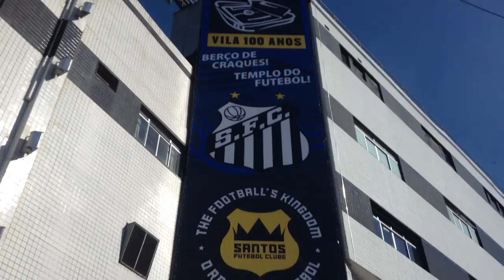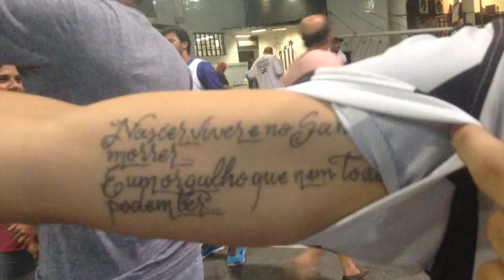100 ANOS DA VILA - VLOG 34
Aqui está o nosso vídeo de arquibancada do amistoso comemorativo de 100 anos da Vila Belmiro contra a equipe do Benfica, no último sábado. Nós do Santos Depressivo estivemos no Templo Sagrado do Futebol e registramos tudo do nosso empate por 1x1 com os portugueses, em um jogo marcado pela despedida do Guerreiro Léo e pela atuação do ídolo Giovanni, o Messias. Confiram aí!

Santos arranca empate com Benfica e garante festa para ídolos
O Estádio Urbano Caldeira foi palco de um evento especial para os torcedores do Santos neste sábado. Após proporcionar muitas alegrias aos santistas, foi a vez da Vila Belmiro receber uma homenagem. O ‘Alçapão’, que completa 100 anos na próxima quarta-feira, recebeu um amistoso do alvinegro contra o Benfica. Além disso, o clube também preparou uma grande festa para homenagear seus ídolos Léo e Giovanni. Mas faltou avisar os portugueses. Cobrando pênalti no início do segundo tempo, Salvio marcou e quase estragou a festa alvinegra. Porém, no apagar das luzes, o zagueiro Fábian Noguera deixou tudo igual no duelo.

O ex-lateral esquerdo jogou os 10 minutos finais da primeira etapa pela equipe portuguesa. Já pelo Peixe, Léo entrou na reta final do duelo e viu de perto o empate com o alvinegro. Outro ídolo, o ex-meia Giovanni entrou também no fim do primeiro tempo, foi homenageado no intervalo, e ainda jogou mais alguns minutos. Os dois pouco acrescentaram na partida. Mas o que valeu foi a festa na Vila Belmiro.

Jogo bom no início, confusão e homenagens

Assim que a bola rolou na Vila Belmiro, a primeira boa oportunidade do amistoso foi do Santos. Logo aos dois minutos, Celis recuou mal e Ricardo Oliveira apareceu livre na entrada da área. O atacante, porém, tentou driblar o goleiro Ederson e foi interceptado. O Benfica não deixou barato e respondeu com duas chances claras logo em seguida. Primeiro, Salvio chutou de fora da área e a bola passou por cima do travessão. Na sequência, Eliseu cruzou na marca do pênalti e Cervi certou um bonito voleio, assusta Vanderlei.

Como já veio com o time remendado, o Benfica promoveu apenas uma mudança antes do intervalo. E foi a substituição mais esperada do dia. Aos 39 minutos, Léo entrou na vaga de Carrilo na equipe portuguesa. Porém, o ex-lateral teve pouco tempo para mostrar alguma coisa e o primeiro tempo terminou 0 a 0 na Vila Belmiro.

Mais homenagens e redenção no fim

Após o apito de Raphael Claus, o ex-meia Giovanni foi ovacionado pela torcida alvinegra e recebeu algumas homenagens no gramado. Mesmo assim, o ‘Messias’ retornou para o segundo tempo na Vila, mas saiu logo aos quatro minutos, sendo novamente reverenciado pelos santistas. Mas antes disso, o Benfica já havia jogado água no chopp do Peixe.

Logo no primeiro minuto, José Gomes entrou na área e foi derrubado por Lucas Veríssimo. Pênalti para os Encarnados. Salvio bateu no meio e abriu o placar na Vila. Após o gol, o jogo ficou lento, praticamente parado.

As duas equipes promoveram diversas alterações e o bom ritmo da primeira etapa desapareceu. O Santos ainda assustou após bom passe de Rafael Longuine para Rodrigão. O centroavante dominou e bateu forte. A bola passou perto do travessão. Mesmo assim, a partida ficou arrastada na Vila Belmiro.

Após boa parte do segundo tempo passar sem emoção, José Gomes foi mais uma vez pra cima de Lucas Veríssimo. E o zagueiro cometeu outro pênalti claro. O próprio centroavante do Benfica bateu. Mas desta vez, o goleiro João Paulo salvou os santistas.

Quando parecia que a vitória ficaria com os portugueses, o zagueiro Fábian Noguera aproveitou cobrança de falta de Matheus Oliveira, subiu mais que todo mundo e escorou para o gol. O defensor ainda contou a falha do goleiro Ederson para marcar seu primeiro tento com a camisa do Peixe e garantir a festa na Vila Belmiro.

FICHA TÉCNICA
SANTOS 1 X 1 BENFICA

Local: Vila Belmiro, em Santos (SP)
Data: 8 de outubro de 2016, sábado
Horário: 16h05 (de Brasília)
Árbitro: Raphael Claus (Fifa/SP)
Assistentes: Rogério Pablos Zanardo (SP) e Bruno Salgado Rizo (SP)
Público: 10.149
Renda: R$ 575.152,00
Cartões amarelos: Luiz Felipe (Santos).

GOLS:
SANTOS: Fábian Noguera, aos 42 do segundo tempo.
BENFICA: Salvio, 1 minuto do segundo tempo

SANTOS: Vanderlei (John/João Paulo), Victor Ferraz (Daniel Guedes), David Braz (Lucas Veríssimo), Luiz Felipe (Fábian Noguera) e Zeca (Caju); Renato (Yuri/Fernando Medeiros), Thiago Maia (Léo Cittadini/Walterson), e Elano (Vecchio/Matheus Oliveira); Jean Mota (Paulinho/Joel), Copete (Rafael Longuine) e Ricardo Oliveira (Giovanni/Rodrigão/Léo).
Técnico: Dorival Júnior

BENFICA: Ederson, André Almeida (Alan Benitez), Luisão, Lisandro López (Rúben Diaz) e Eliseu (Yuri Ribeiro); Celis, Danilo e Cervi (Dálcio); Salvio, Carrillo (Léo/Diego Gonçalves) e Luka Jovic (J